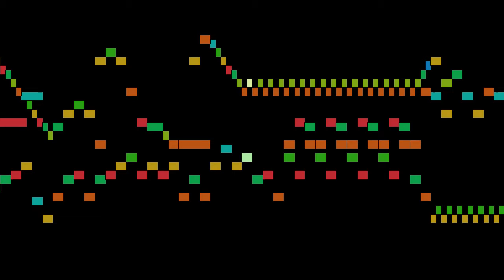Handel - Giulio Cesare, part 11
Giulio Cesare, by G. F. Handel, with animated score.